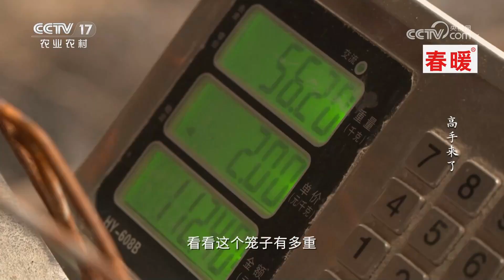《田园帮帮团》 20240821 高手来了·减肥的藏香猪|农业致富经 Agriculture And Farming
本期节目主要内容：
本期节目求助人名叫何爱国，河北省平泉市平北镇白池沟村人，养殖藏香猪6年，求助的问题是藏香猪产仔少。接到何爱国的求助，栏目组派出帮小妹前去了解情况，并请来帮帮团专家季春辉帮助何爱国走出困境。更多精彩，尽在本期节目。